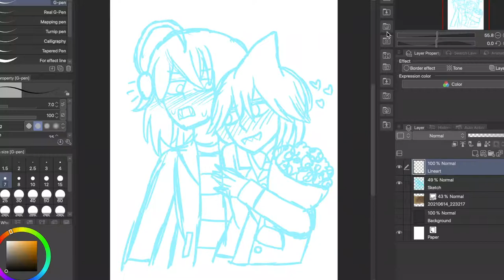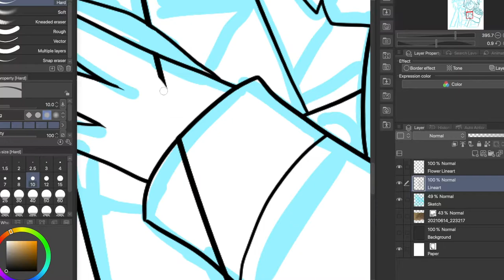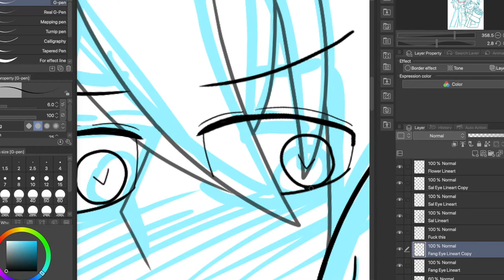New Medication (Speed-Lineart?)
Linkers! / Usernames -
Redbubble : Ghost-The-Dog
Society6 : XGhostX
Discord : XGhostX(#)9426​ (I'm on HetaFacts' server as a mod. Also remove the parentheses, YouTube was hashtagging something and idk what it was)